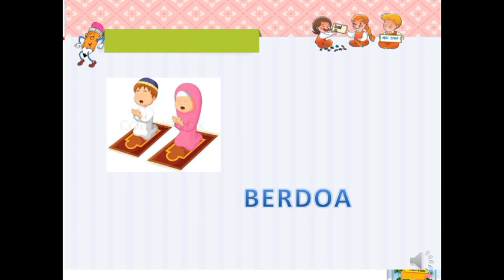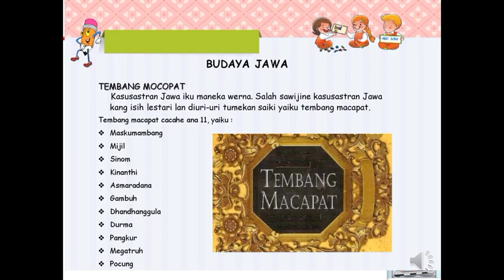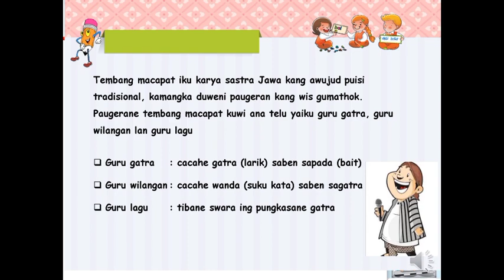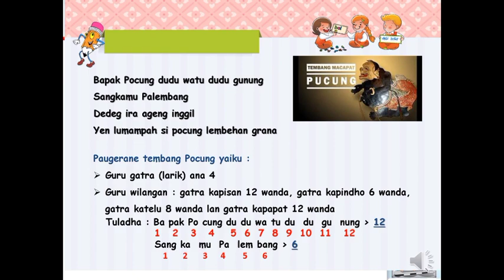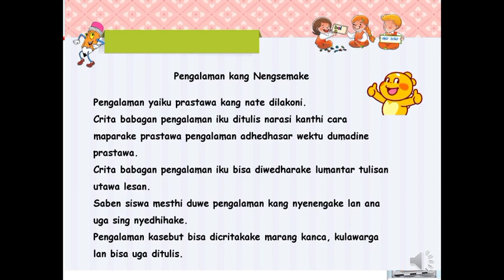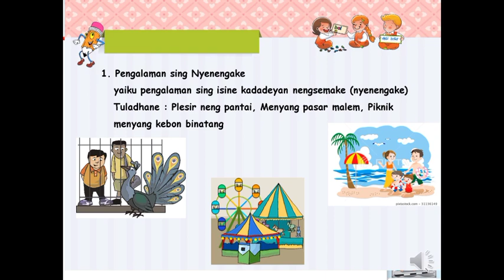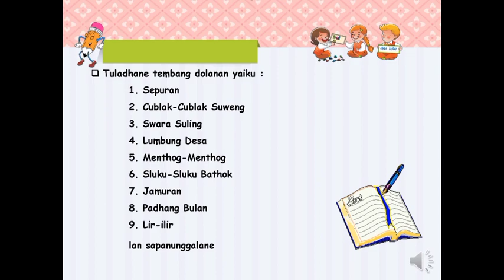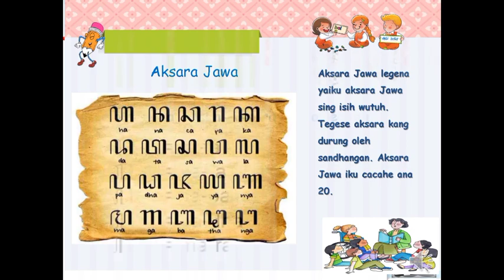BAHASA JAWA | PAT KELAS 3 | SINAU BARENG MOTIVI (2021)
RANGKUMAN MATERI BAHASA JAWA | PAT KELAS 3  | SINAU BARENG MOTIVI (2021)